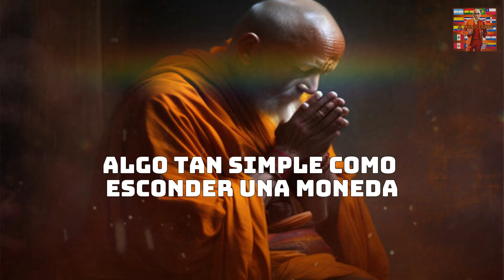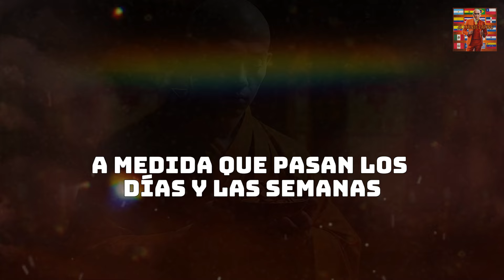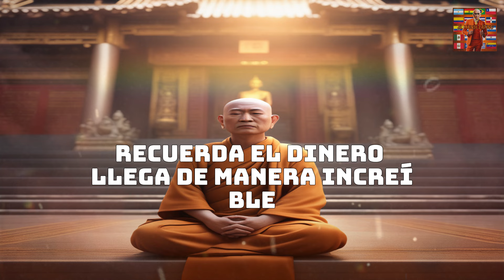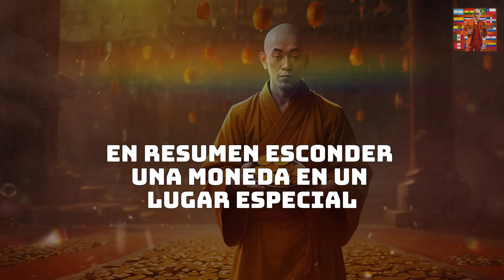ESCONDE una MONEDA AQUI Y el dinero TE LLEGARA de todas PARTES💥💥RITUAL MILLONARIO🧡💛El Monje Latino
En "El Monje LATINO", exploramos juntos las profundidades del conocimiento, la espiritualidad y la inspiración. Este canal es tu refugio para descubrir enseñanzas atemporales, historias cautivadoras y reflexiones que nutrirán tu alma. Únete a esta comunidad de buscadores de la verdad, donde el aprendizaje se convierte en un viaje iluminador.

🔍 Explora la riqueza de la sabiduría ancestral y contemporánea.
🌈 Sumérgete en historias que tocarán tu corazón y expandirán tu mente.
🕊️ Encuentra la inspiración para iluminar tu propio camino.

¡Aquí, cada vídeo es una puerta hacia la elevación espiritual y el crecimiento personal! 🌌✨

SANTIAGOMATIAS
republica dominicana,
cosas de republica dominicana
rd
republica dominicana
vainas de republica dominicana,
solo se ve en republica dominicana,
tipico de republica dominicana
cosas que no sabias de republica dominicana,
ocurrencias de los dominicanos,
cosas que solo pasan en rd parte 5
marketing digital ganar dinero
marketing digital con hotmart
dinero
ganardinerodesde casa
dinero